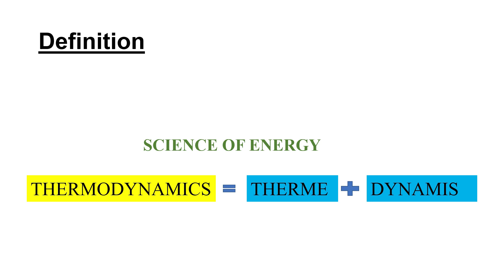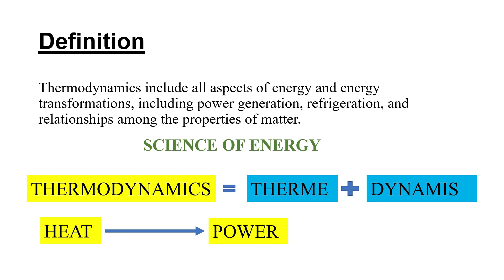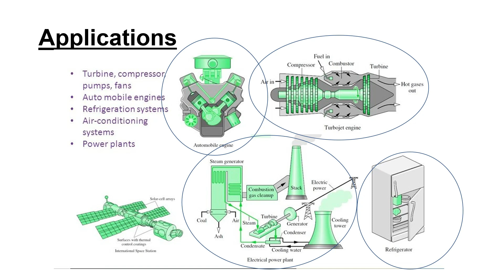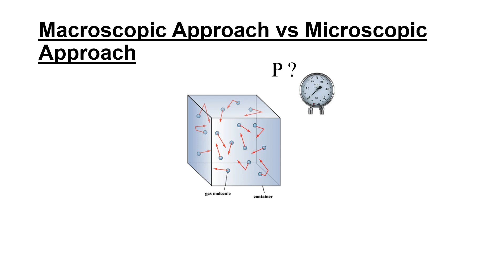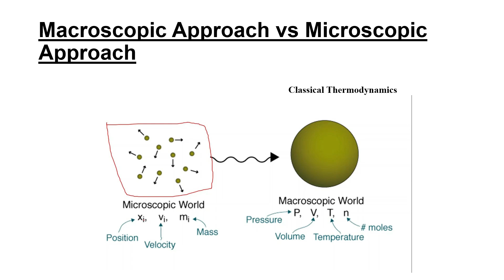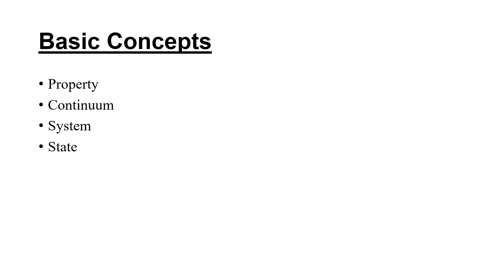Introduction to Thermodynamics(മലയാളം )